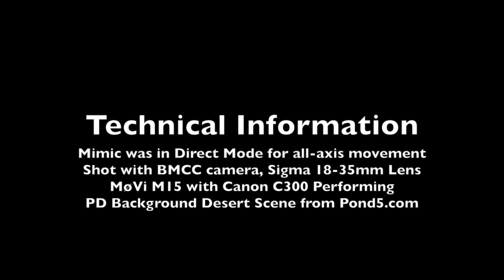Demonstration of Mimic Controller with MøVi M15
This video provides a highly technical demonstration and evaluation of the Mimic remote control for the MøVi camera stabilizers.